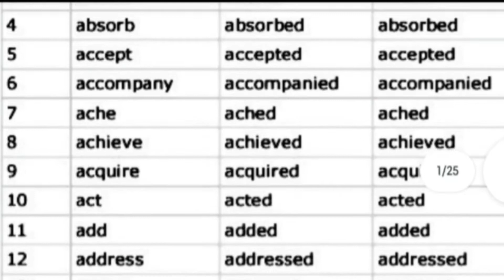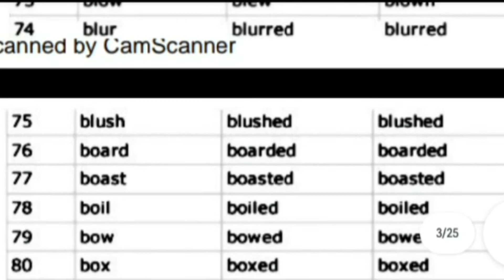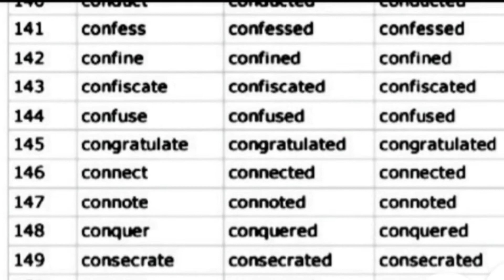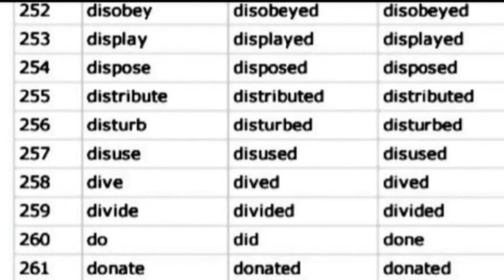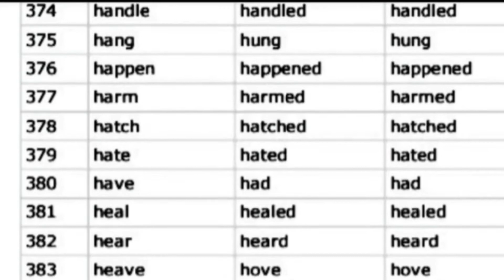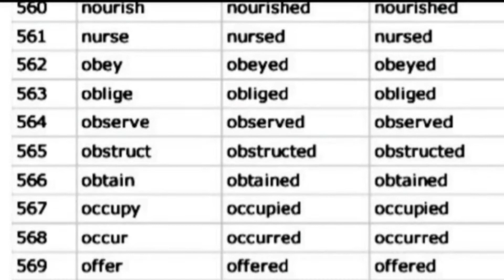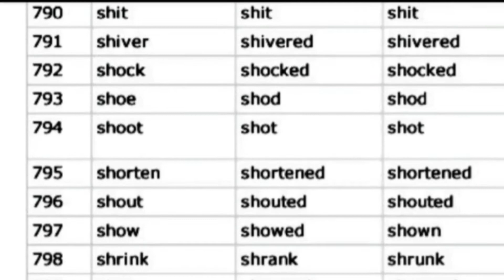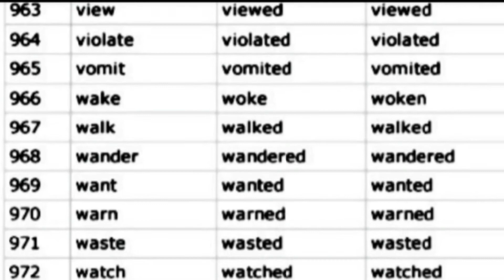1000 ENGLISH VERB FORMS | ENGLISH GRAMMAR | PRESENT | PAST | PAST PARTICIPLE | V1 | V2 | V3